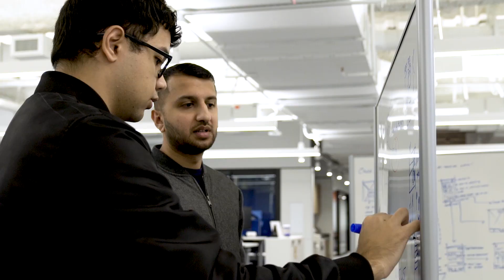Insurance Careers Month - Amy Feller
Amy Feller, Regional Chief Operating Officer for the New York Region and New York City Branch Manager reflects on rewarding career at Chubb.